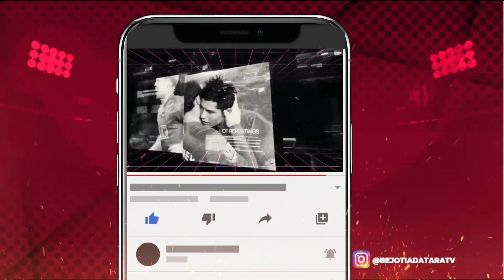Berita Transfer Liga 1 2022 Boaz Salossa Resmi ke PSS Sleman 🔥 Berita PSS Sleman Terbaru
Berita Transfer Liga 1 2022 Boaz Salossa Resmi ke PSS Sleman. Berita PSS Sleman Terbaru. Audio direkam dengan Berita transfer liga 1 2022 jelang diputarnya kembali kasta tertinggi di Tanah air kembali diwarnai dengan kejutan2 baru. Semua klub tengah berlomba berburu pemain incaran mereka. Belum lama ini kejutan dilakukan PSS Sleman di bursa transfer liga 1. Klub yang berasal dari Daerah Istimewa Yogyakarta tersebut telah mengumumkan penyerang terbarunya. Secara resmi Tim Elang Jawa pada Senin 30 Mei 2022 sore telah mengklaim bahwa legenda Persipura Jayapura, Boaz Solossa telah menjadi bagian dari skuad PSS Sleman untuk mengarungi Liga 1 Indonesia musim 2022/2023. Tim berlogo candi Prambanan tersebut akan diperkuat eks striker terbaik Timnas Indonesia. Boaz Solossa memiliki rekam jejak yang mengesankan di sepak bola Tanah Air Salah satu alasan merapatnya Boaz Salossa di tim yang didukung Slemania ini adalah loyalitas Brigata Curva Sud dan Slemania dalam mendukung PSS Sleman di kompetisi Liga 1 Indonesia. “Bergabung dengan PSS adalah tantangan yang kedua, tahun kemarin saya bermain untuk Borneo FC," ujar Boaz. PSS Sleman sangat aktif dalam bermanuver di Bursa transfer pemain jelang bergulirnya kembali BRI Liga 1 2022/2023. Langkah serius tersebut bukan tanpa alasan, Tim Elang Jawa saat ini tengah membangun kembali kekuatan mereka setelah meraih hasil buruk di musim lalu.